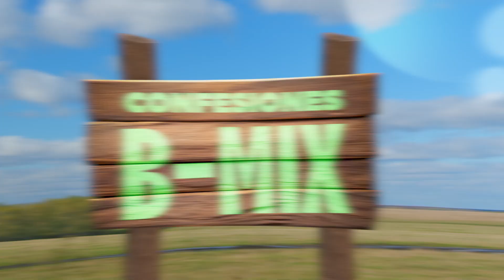Confesiones B-MIX: Alexandra "la chama" se descargó tras ser nominada por Fabio